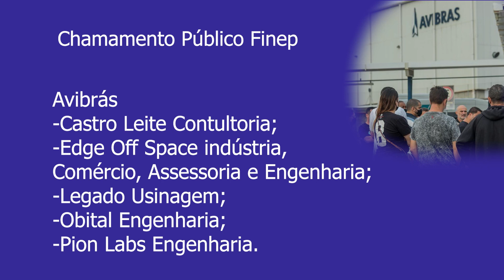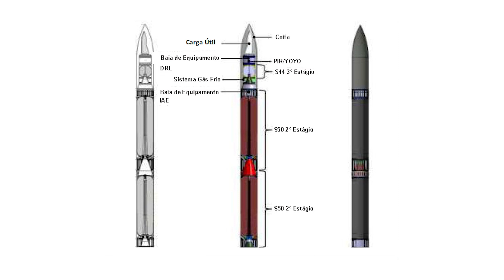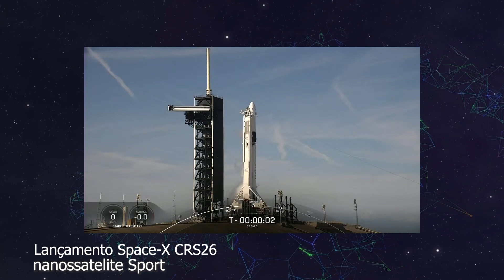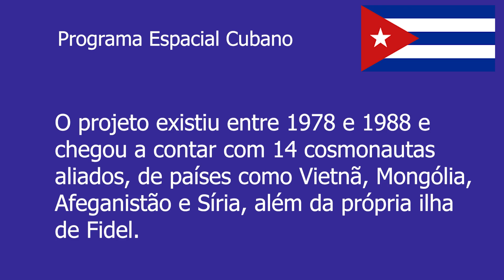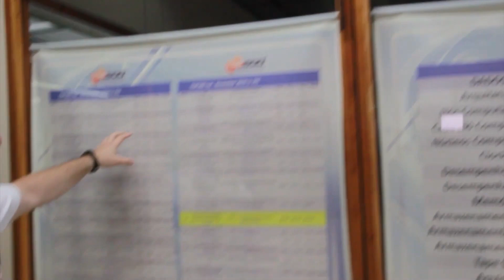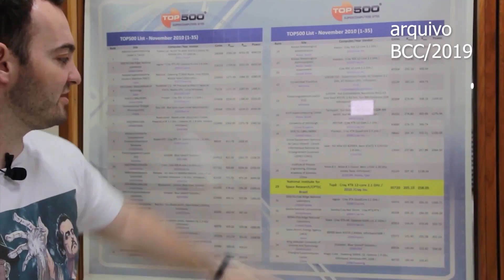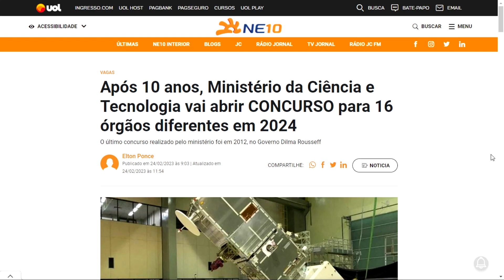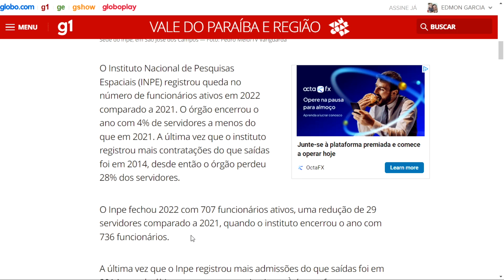BCC166 - Governo libera compra de novo supercomputador para o INPE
Veja neste programa informações sobre o processo de aquisição do novo supercomputador para o CPTEC (Centro de Previsão do Tempo e Estudos Climáticos) do Inpe (Instituto Nacional de Pesquisas Espaciais), que vai recolocar o Brasil na primeira prateleira da pesquisa mundial em meteorologia. O dinheiro para a compra virá do FNDCT (Fundo Nacional de Desenvolvimento Científico), que está sendo integralmente recomposto pelo governo Lula, em um investimento de R$ 9 bilhões na ciência brasileira. Veja também informações para abertura de novos concursos em 16 institutos do MCTI (Ministério de Ciência, Tecnologia e Inovação) e saiba qual foi o resultado da chamada pública para o desenvolvimento de um nano lançador de satélites.